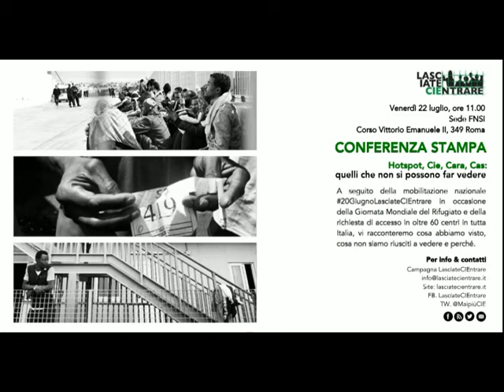Sara - Melting Pot Europa. Conferenza Stampa LasciateCIEentrare, 22 luglio 2016.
Sara - Melting Pot Europa. Conferenza Stampa LasciateCIEentrare, 22 luglio 2016. presso FNSI - Federazione Nazionale Stampa Italiana.